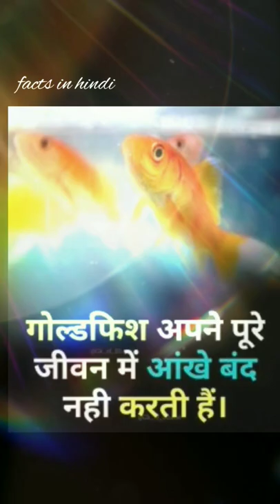facts about goldfish